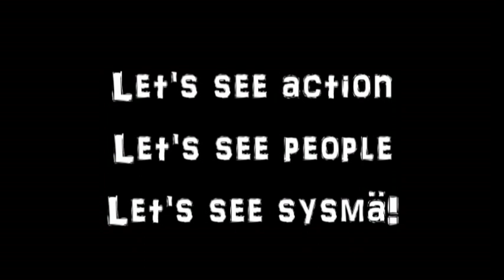Routaraja - Vantaa & Porvoo 05-05/04/2013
Routarajan rakkauskaravaani meni mutkaista tietä ensin Vantaalle ja sitten Porvooseen. Saunoimme, matkasimme eksoottisilla kulkuneuvoilla ja Pate söi pullia! Ohhoh, mitä maailman ihmeitä ;)